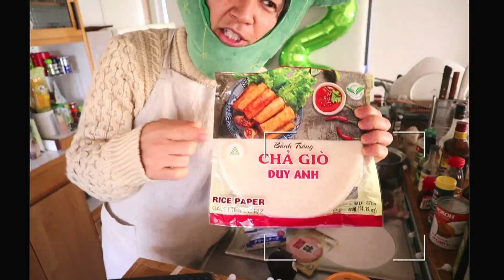【eng/jp】COOKING アボカド春巻き